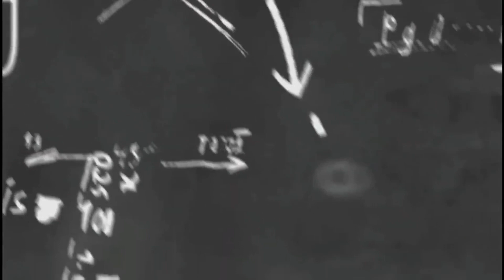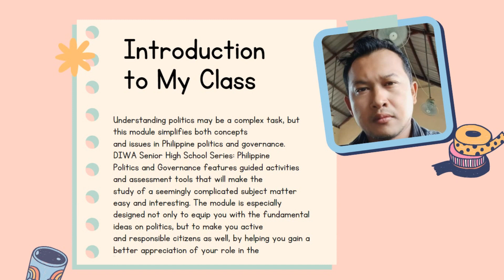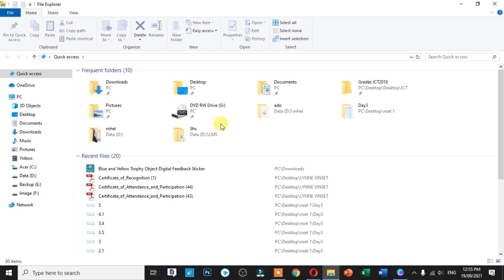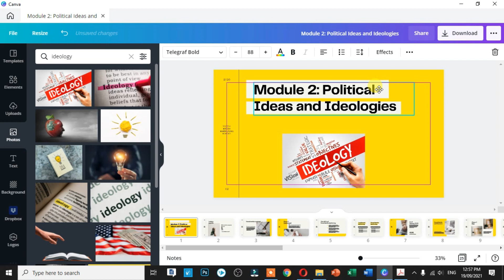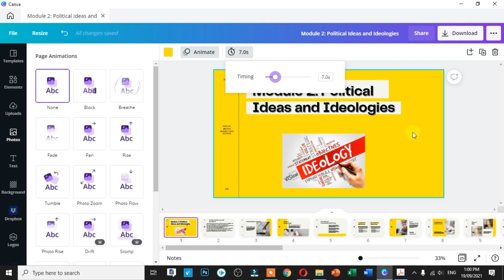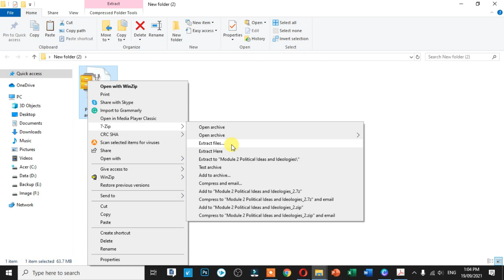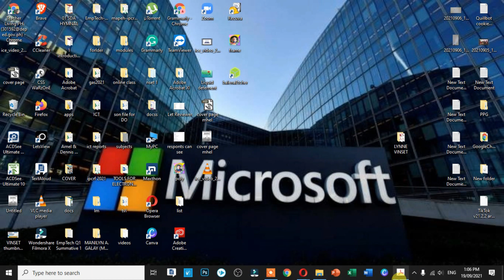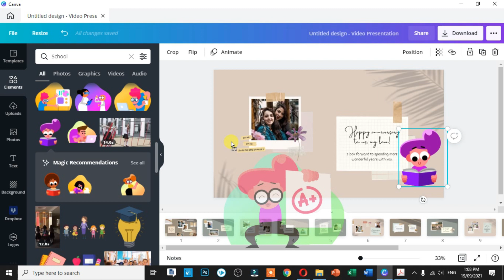Canva for Presentation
Education Presentation
Educational Video
Education Infographics
Classroom Poster
Google Classroom Header
Worksheets
Lesson Plan
Class Schedule
Group Work
Resume
Classroom Assignment
Classroom Newsletter
Zoom Virtual Background
Brainstorm
Mind Map
Flash Card
Presentation
Instagram Post
Poster
Logo
Certificate